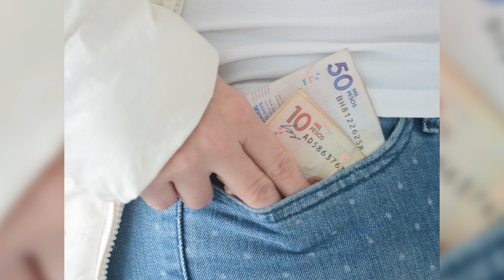LPTVEsencial Informativo web 11 de enero del 2023